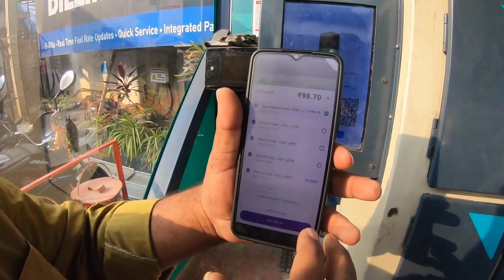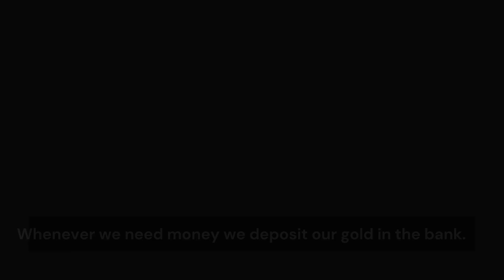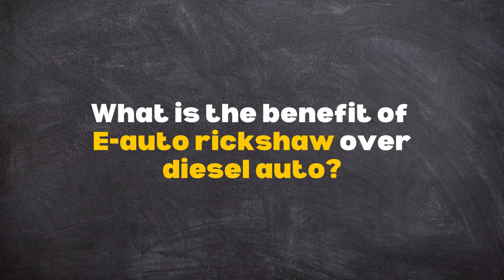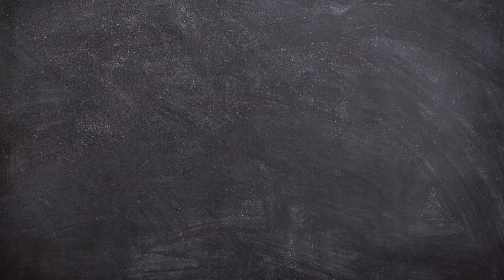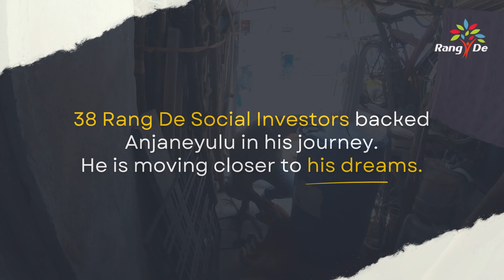A Spark of Change - Podni Anjaneyulu | Impact Stories | Rang De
Podni Anjaneyulu is a true pioneer on the roads of Medchal, Telangana. As an e-rickshaw driver for the past 8 years, he's seen it all. But his journey took a turn for the better when he decided to switch to an electric vehicle, powered by RACEnergy. Can you imagine the difference it makes to start your day with a quiet, vibration-free ride?

His dreams are backed by Rang De Social Investors and here's his journey.

Rang De is now India's first social investing platform. We are ready to serve investors and borrowers with a world-class experience through our new P2P platform.

Since September 2019, we have raised almost 43 crores in social investments with the help of 7000+ social investors.